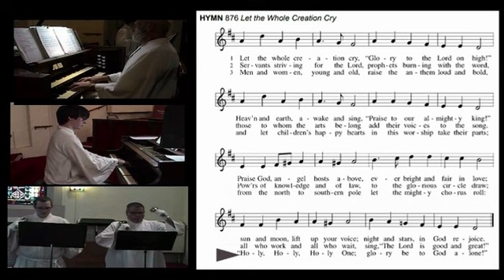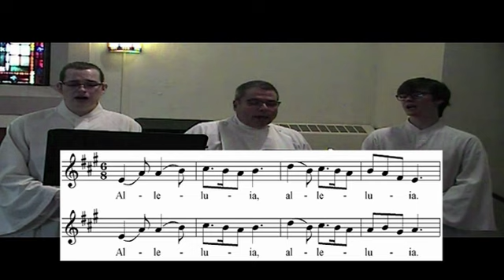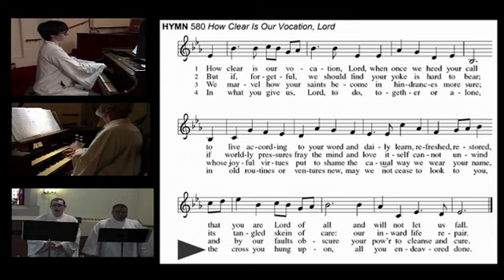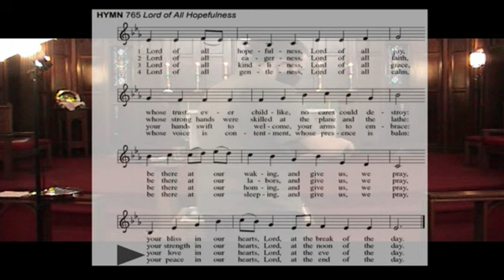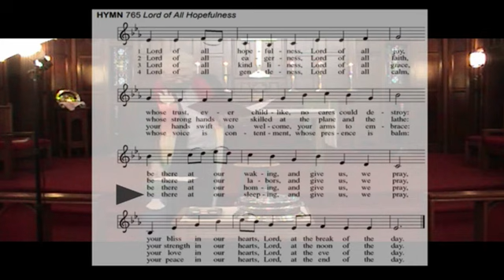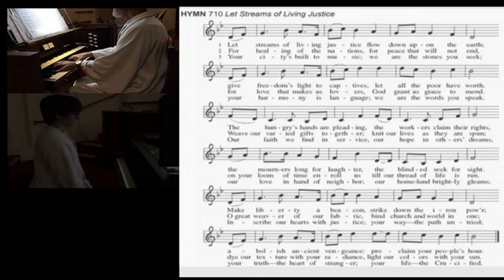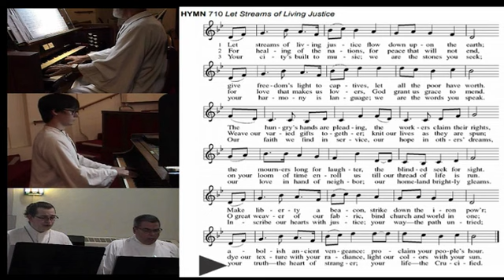2020 07 05 Service